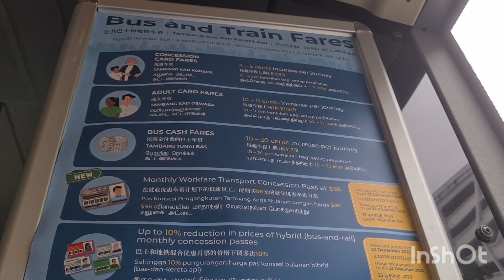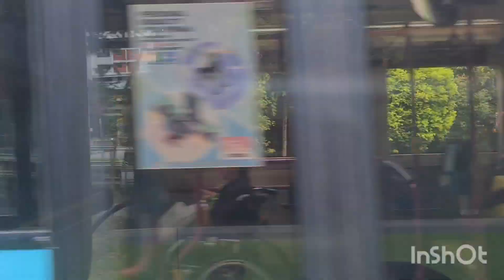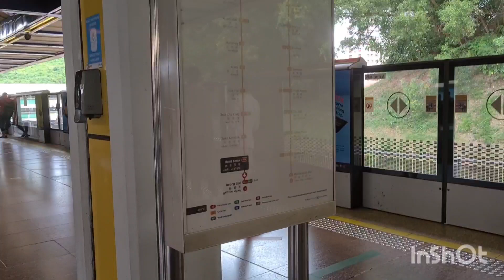Tara magbiyahe tayo ulit.|Delia Cacananta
Samahan nyo kami ulit na mgbiyahe.
Maraming Salamat sa inyong panonood .

God bless!